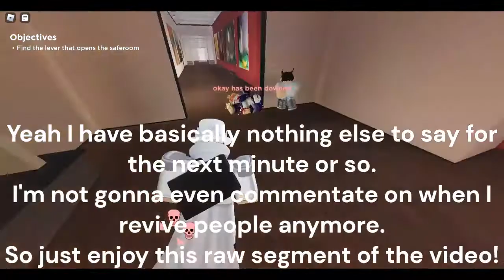I Bought a Custom Nextbot in Evade | Roblox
Run.